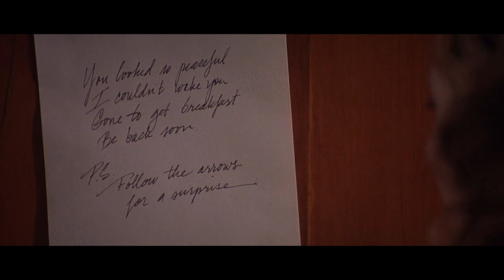10 Biggest The NOTEBOOK MOVIE MISTAKES You Didn't Notice | The Notebook Movie Goofs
10 Biggest The Notebook MOVIE Mistakes | Movie Error movieerror moviemistakes | Notebook Goofs

The Official MOVIE Mistakes | Movie Error movieerror moviemistakes Channel on Youtube

Content:
In The Notebook, A poor yet passionate young man falls in  with a rich young woman, giving her a sense of freedom, but they are soon separated because of their social differences.

About MOVIE Mistakes | Movie Error movieerror moviemistakes
Movie Mistakes | Movie Error movieerror moviemistakes, We bring you Fails, Bloopers, and Goofs that slip past editing and onto the Big Screen!

Welcome the official Movie Mistakes | Movie Error movieerror moviemistakes Channel on Youtube.

If you want to see movie Mistakes | Movie Error movieerror moviemistakes on youtube that you didn’t see in the original film you’re in luck.

We have found plenty of movie Mistakes | Movie Error movieerror moviemistakes in Disney film as well as goof from Action Movie, Fantasy, Thrillers, Animation and more

Trust me, the movie Mistakes | Movie Error movieerror moviemistakes videos that you are watching, you want to stay until the end. Some of the goofs in these films are Crazy.

Movie Mistakes | Movie Error movieerror moviemistakes: The Lord of the Rings - The Return of the King | LOTR Goofs & Fails

10 Biggest Mulan MOVIE Mistakes | Movie Error movieerror moviemistakes You Totally Missed | Mulan Goofs & Fails 3m, m3